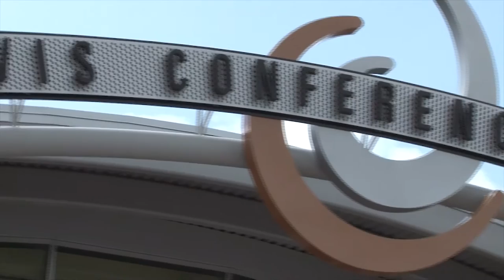2018 MItt Romney Interview for US Senate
The County Seat interviews US Senatorial candidate Mitt Romney in a 30 min interview.  See what he has to say and why he feels he would be the best choice for the Senate.

2469 E. 7000 S. Suite 110
Salt Lake City, Utah 84121